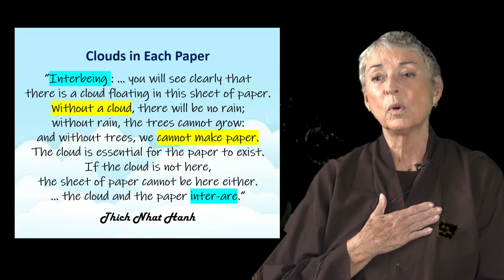[PLV01] Hallmark of Plum Village - Trish Thompson